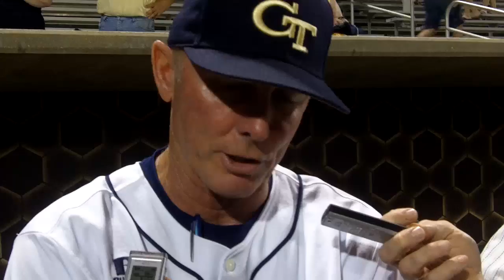Head Coach Danny Hall: Clemson Game One Postgame Comments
GT head baseball coach talks to the media after the Jackets' 8-6, extra-inning win over Clemson on Friday night.